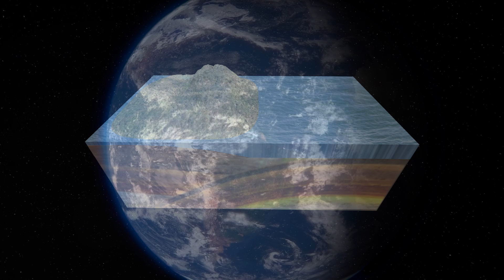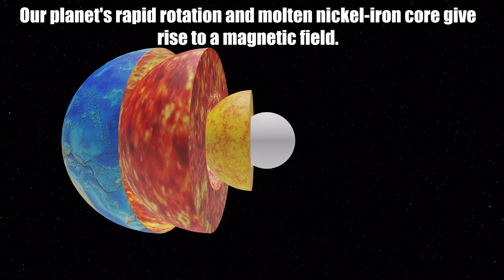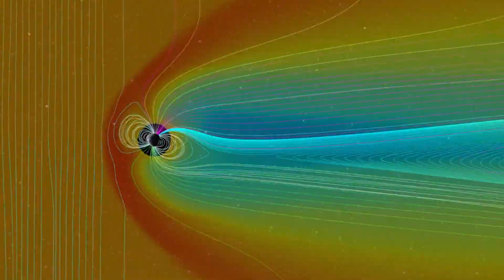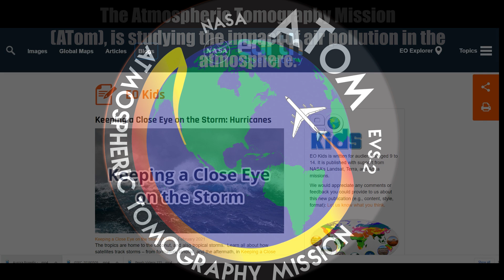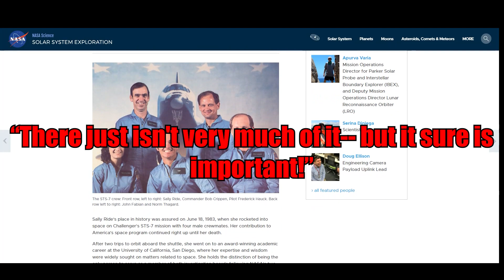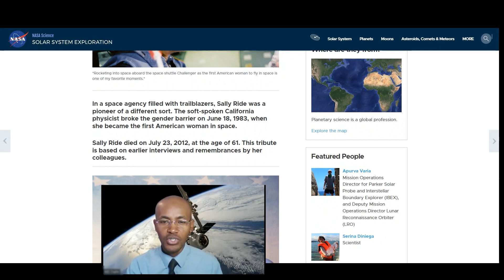Earth - Planet : Exploration I Enroll NOW on Udemy and get the Full course !!!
Success story (since launch) : As of today, this course has 140+ students from more than 10 different countries around the world.

Full course on Udemy :
- About America :
Welcome to ONLINE CAMPUS SCHOOL Youtube Channel.
This channel is focused on online education and online great contents for ALL.